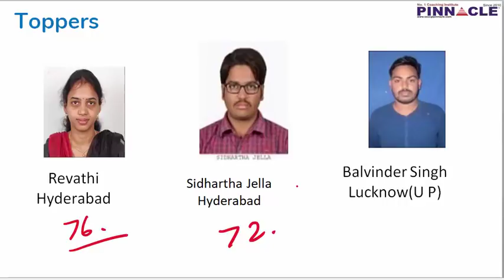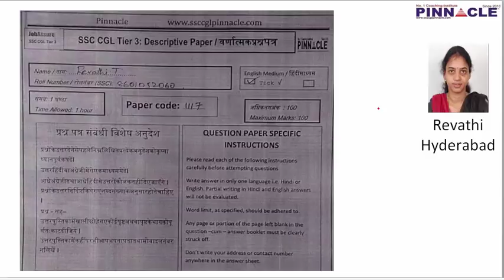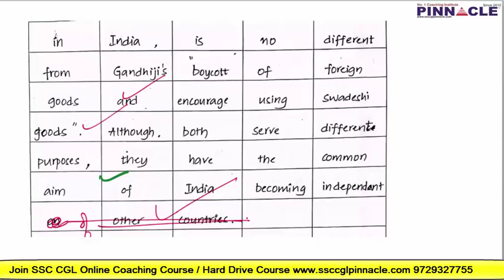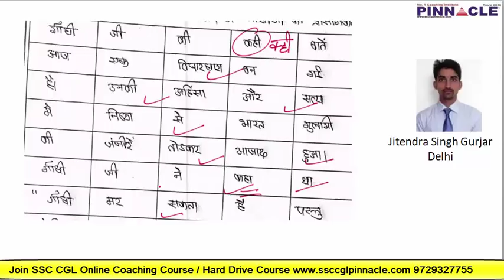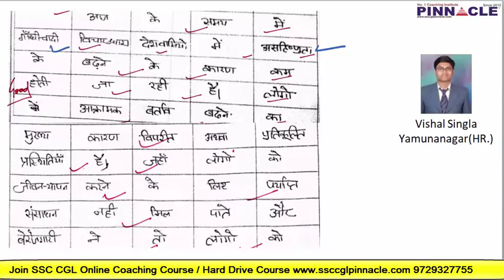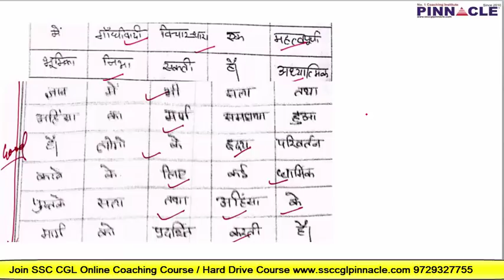SSC CGL Tier 3 : Descriptive writing # How to write essay and letter # code 1117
In this video SSC CGL descriptive writing paper Tier 3 is discussed.
Essay writing and letter writing are integral part of SSC CGL Tier 3 preparation